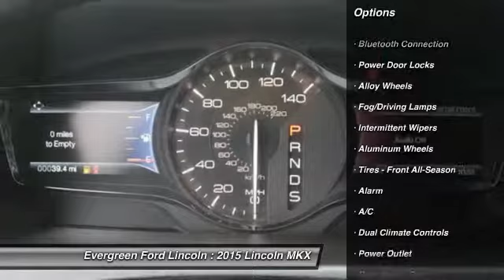2015 Lincoln MKX Issaquah WA 15-0070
1500 18th Ave. Northwest

Top of the Line Brand New 2015 All Wheel Drive Lincoln MKX is Available to Own Today in Timeless Tuxedo Black Metallic! Evergreen Lincoln offers the Professional Service and Superior Selection to make your Buying Experience Truly Memorable. This Premium SUV is Loaded with Heated and Cooled Leather Seats, Smooth and Quiet 3.7L V6 Power, Remote Start, Back Up Camera, Bluetooth Connectivity, Navigation, Air Filtration, Keyless Entry, LED Taillights, Sync, and the best dealership to put the right buying experience together for you. Come in and and meet our Professional Lincoln Specialists!  IN TRANSIT :  All prices are subject to change without notice. We reserve the right to refuse to honor any incorrect internet prices as we cannot account for human or technical error.  Price includes all available rebates for qualified buyers. MSRP -  47,780   Evergreen Lincoln Discount -  5,000